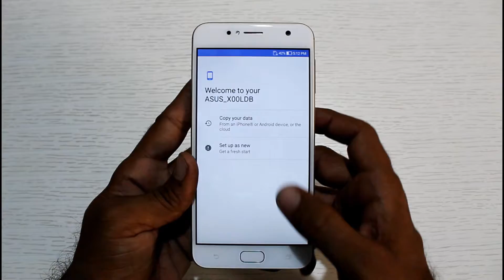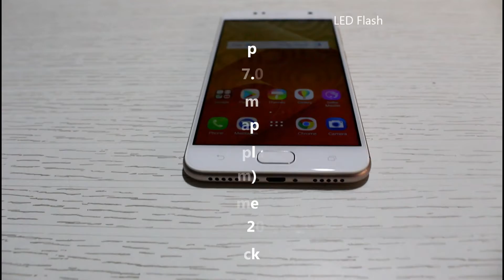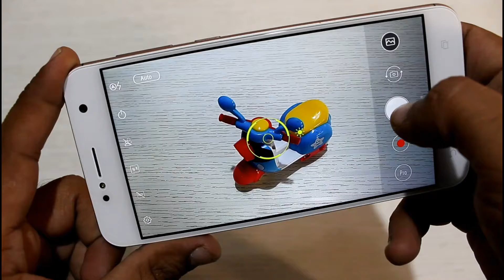Asus Zenfone 4 Selfie Unboxing & Overview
OTG Test
Camera Sample
Video Sample

Available on Flipkart